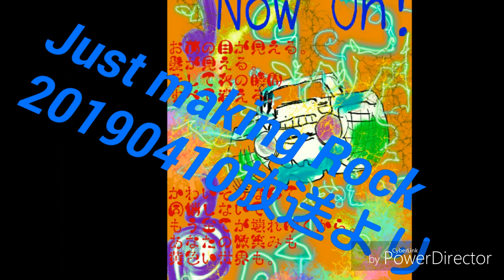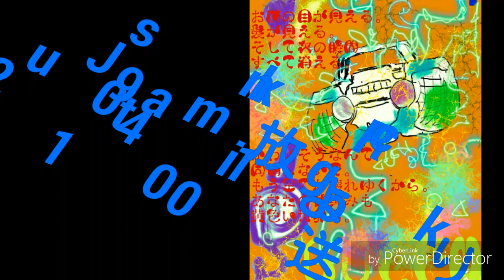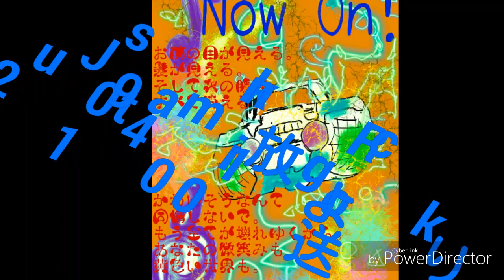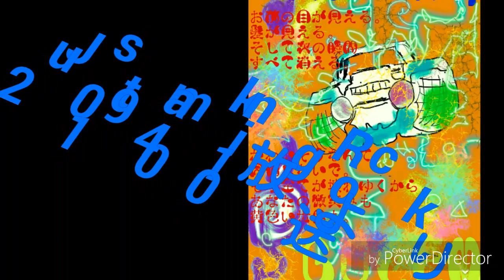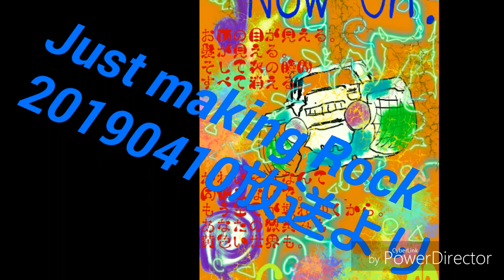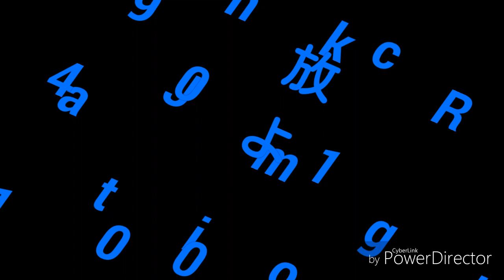20190410 2 ねとらじ弾き語り Just making Rock GOLEM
Set List

晴天を誉めるなら夕暮れを待て   cover
はじまりはいつも雨    cover
言えないよ     cover
あなたのすべてになりたい   cover
Return To My Self   cover
Maybe     cover
Don't Leave Me Now     cover